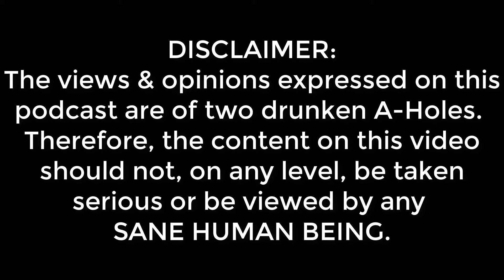Dudes Podcast (Excerpt) - Marvel Hates Ms. Marvel !!! Disney Plus Series in Peril !?!?!?!